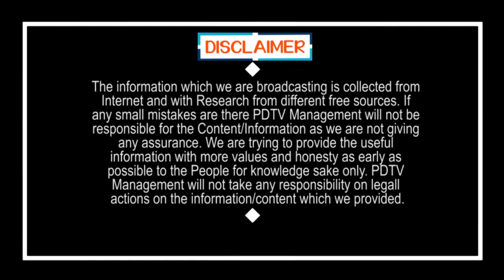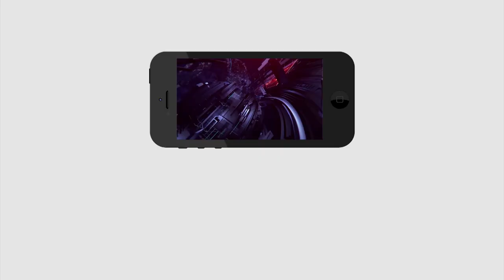Bandi Punyaseela About Ys Jagan |Political Background |జగన్ గారే నా పొలిటికల్ బ్యాగ్రౌండ్ |PDTV News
జగన్ గారే నా పొలిటికల్ బ్యాగ్రౌండ్